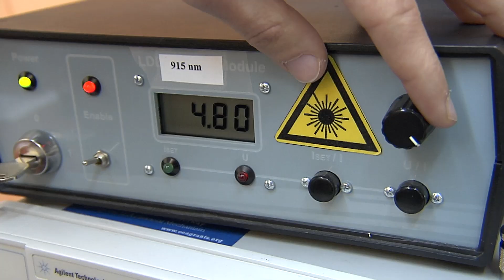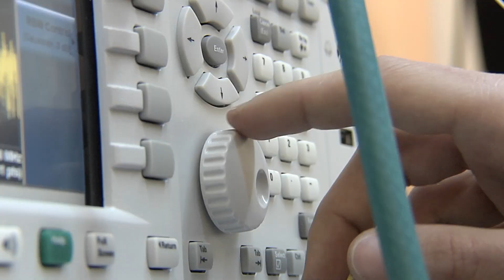Grafen - badania na Politechnice Wrocławskiej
Od roku zespół naukowców Politechniki Wrocławskiej w grupie prof. Krzysztofa Abramskiego prowadzi badania nad nowym, bardzo "modnym" materiałem - grafenem. Grafen jest materiałem, który prawdopodobnie zrewolucjonizuje wiele dziedzin życia: wyniki dotychczasowych eksperymentów pokazują, że ta alotropowa forma węgla może mieć kluczowe znaczenie dla przyszłości elektroniki.

O badaniach nad grafenem opowiadają dr inż. Jarosław Sotor i mgr inż. Grzegorz Soboń z Grupy Elektroniki Laserowej i Światłowodowej Politechniki Wrocławskiej.

Realizacja: Telewizja Studencka Styk
Edyta Brzozowska, Krzysztof Nikliborc